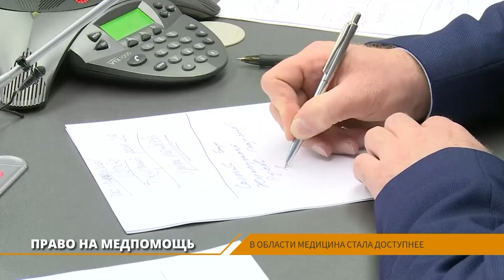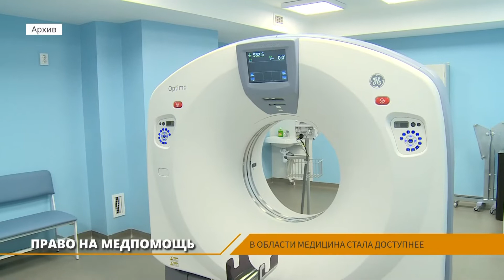ЛенТВ24 "Студия 1"///четверг, 6 февраля///13:00